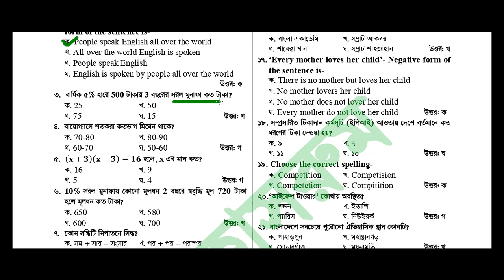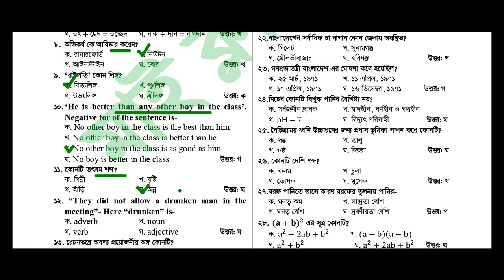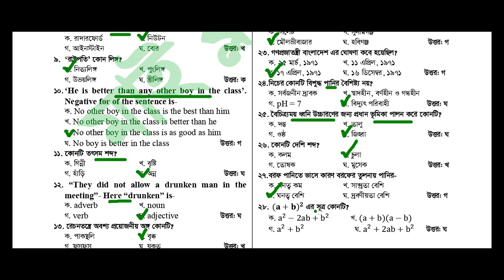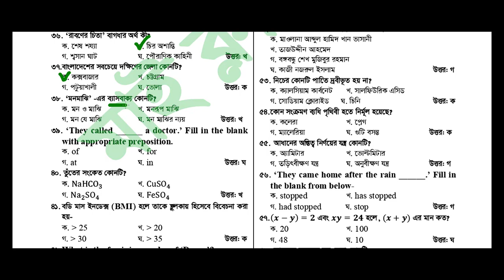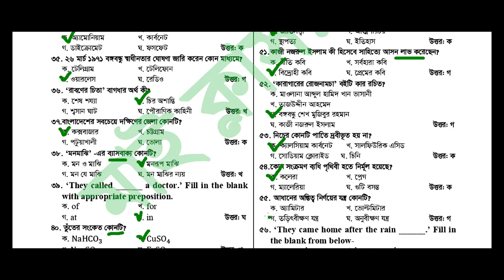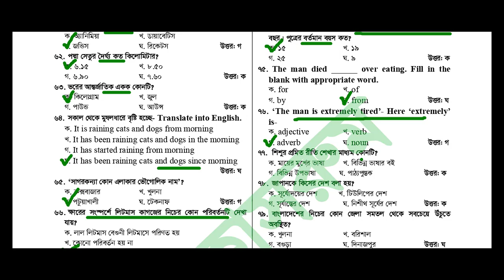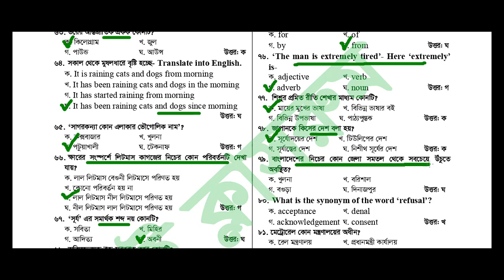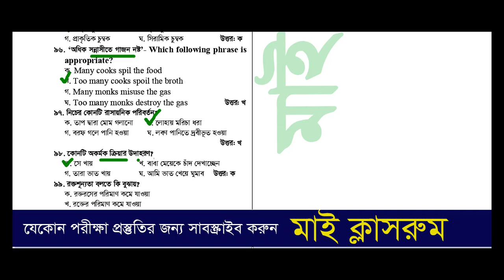Diploma in Nursing Admission Test Question Solution 2023 নার্সিং ভর্তি পরীক্ষার প্রশ্ন সমাধান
Welcome to our YouTube My Classroom! In this video, we will provide valuable information about Diploma in Nursing, focusing on the year 2023. Whether you're a prospective student, a current nursing student, or simply interested in the field, this video has something for everyone. We'll start by discussing the admission process for Diploma in Nursing in 2023, outlining the requirements and important dates. If you're considering pursuing a career in nursing, this section will be particularly useful for you. Next, we'll delve into the core subjects and curriculum of the Diploma in Nursing program. We'll explore the essential courses that nursing students undertake, giving you a comprehensive overview of the knowledge and skills you can expect to acquire throughout the program. One of the highlights of this video is the comprehensive question-solving section. We have compiled a bank of Diploma in Nursing questions from 2022 and 2023 to help you prepare for your exams. Whether you're looking for question-solving techniques, tips, or want to test your knowledge, this segment will be highly beneficial. Moreover, we'll touch upon the importance of Diploma in Nursing in Bangladesh and highlight the growing demand for skilled nursing professionals in the country's healthcare sector. If you're considering pursuing a nursing career in Bangladesh, you'll gain valuable insights from this discussion. Lastly, we'll briefly touch on related fields such as Diploma in Nautical Science and Diploma in Neuroscience, providing you with a glimpse into the diverse career opportunities available within the healthcare industry. Let's dive into the exciting world of Diploma in Nursing together!
Related Tags: Diploma in Nursing Admission Test Question Solution 2023, Diploma in Nursing Science and Midwifery Admission solution 2023
Diploma in Nursing Science and Midwifery Admission solution 2022-23
Diploma in Midwifery Admission solution 2022-23
 ডিপ্লোমা ইন নার্সিং ভর্তি প্রশ্ন সমাধান ২০২২-২৩
ডিপ্লোমা ইন নার্সিং ভর্তি প্রশ্ন সমাধান ২০২৩
BSc in Nursing  Admission solution 2022-23
B.sc in Nursing Admission solution 2022-23
বিএসসি  ইন নার্সিং ভর্তি প্রশ্ন সমাধান ২০২২-২৩
বিএসসি  ইন নার্সিং ভর্তি প্রশ্ন সমাধান ২০২৩
বিএসসি  ইন নার্সিং ভর্তি প্রশ্ন সমাধান ২০২২-২০২৩

নার্সিং রেজাল্ট
nursing result
নার্সিং
nursing update

nursing,
bsc nursing,
Nursing previous year exam question solution, nursing exam notice 2024, nursing exam notice 2024, nursing exam update 2024, nursing exam result, nursing kivabe vorti hobo, nursing exam details.